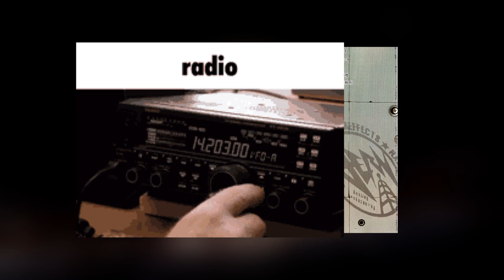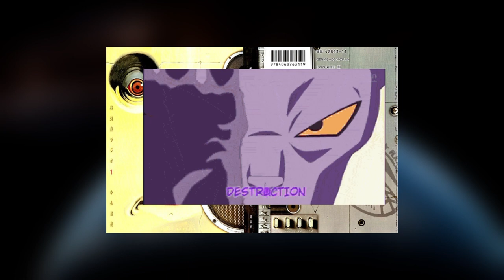This Horror Manga Will Make You Lose Sleep | PTSD Radio Chapter 1-3 Review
Reviewing the horror manga PTSD Radio today. It was an enjoyable read so far let me know if you want more.

Here is the link to the full video of me talking about the authors creepy experiences while writing this story eventually leading to him quitting the series